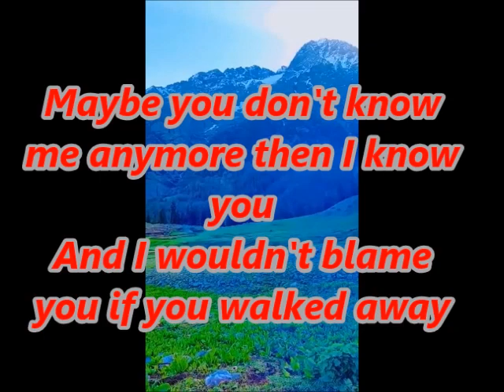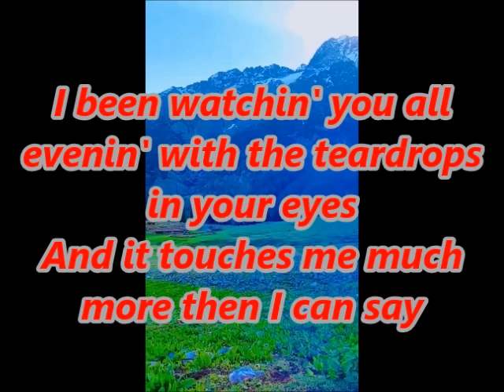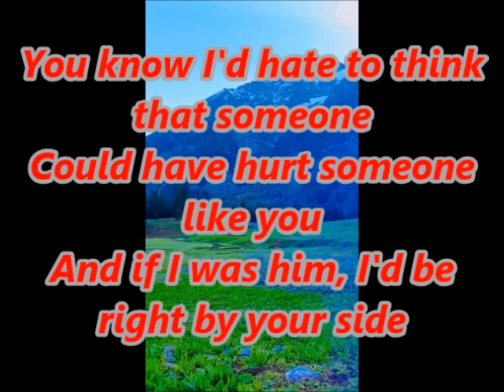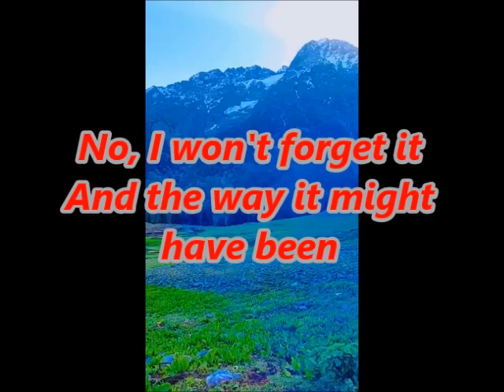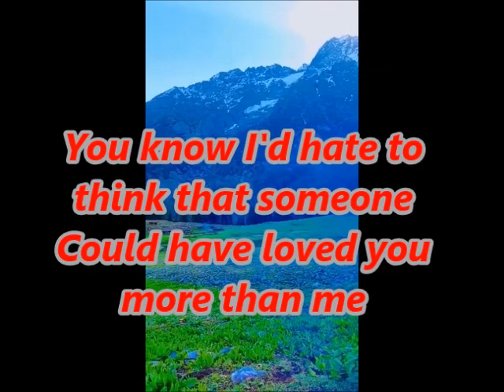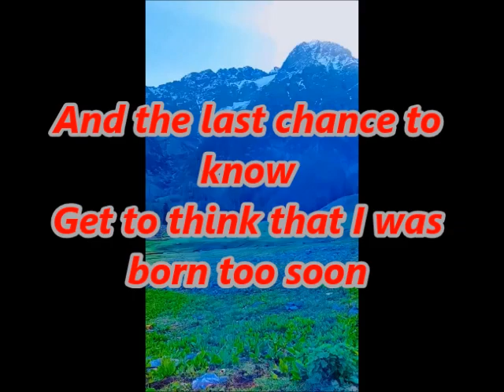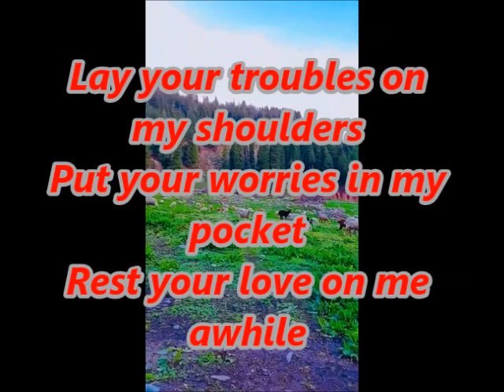Rest Your Love On Me